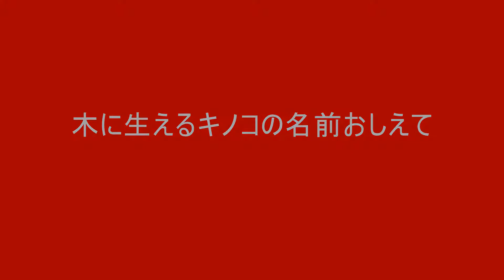２０１９秋のNEW MODE ２０１９山はキノコだらけでびびりました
あどヴぁいすよろです